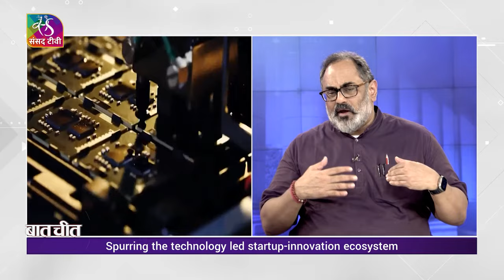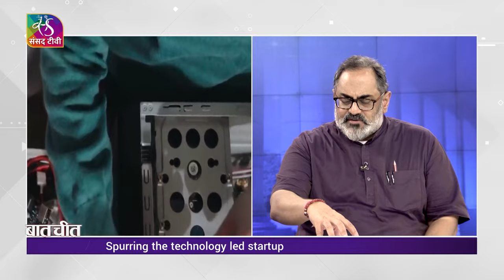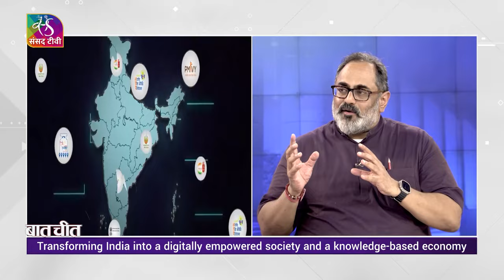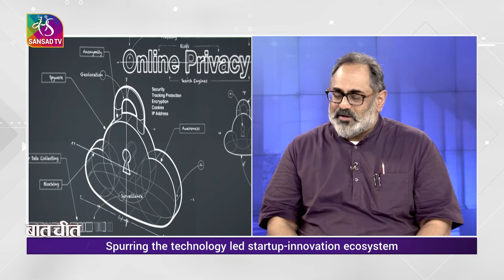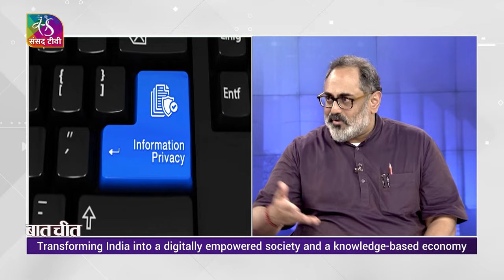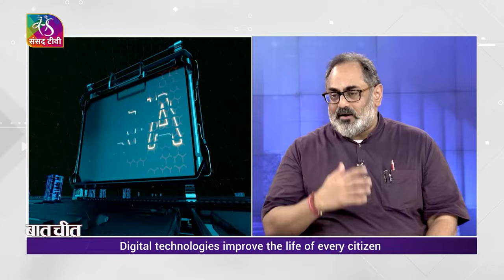Baatcheet: MOS Electronics & IT Rajeev Chandrasekhar in Conversation with MP Sujeet Kumar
Here’s a new series on Sansad TV- Baatcheet in which we present to you an exclusive interview of the Hon'ble Minister in the Modi Government by a prominent Member of Parliament.

GUEST:- Rajeev Chandrasekhar, MOS
Ministry of Skill Development and Entrepreneurship
Ministry of Electronics and Information Technology

ANCHOR:- Sujeet Kumar, MP, RS, BJD

PRODUCER:- Surender Sharma